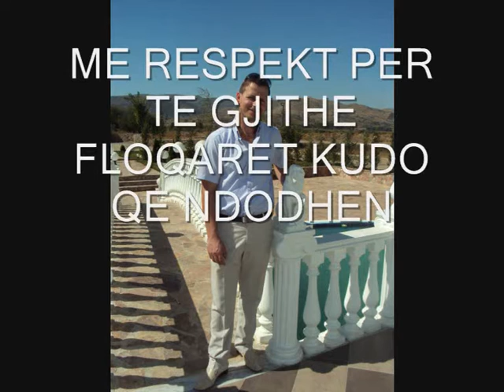per te gjithe floqaret kudo qe ndodhen {korce}